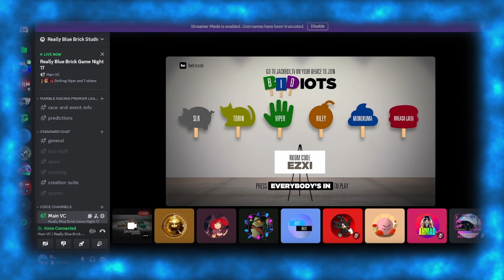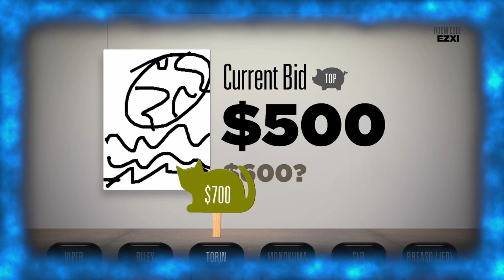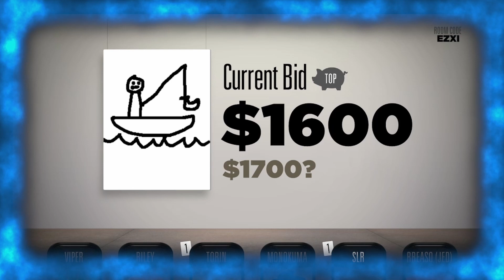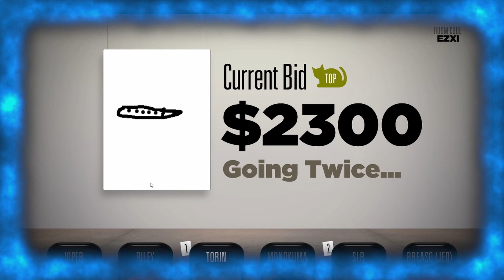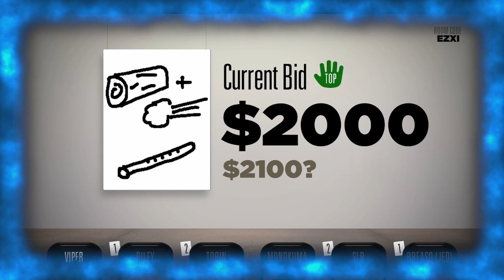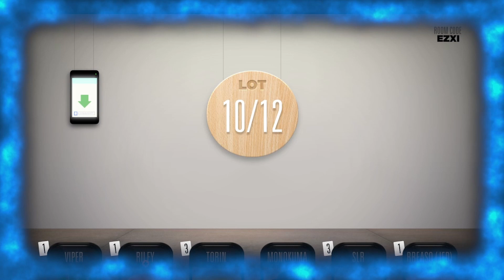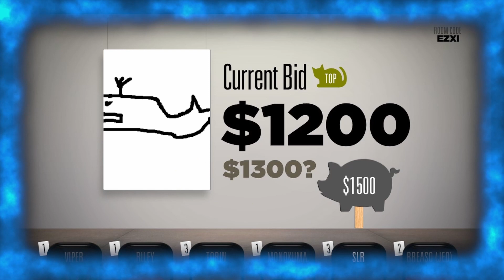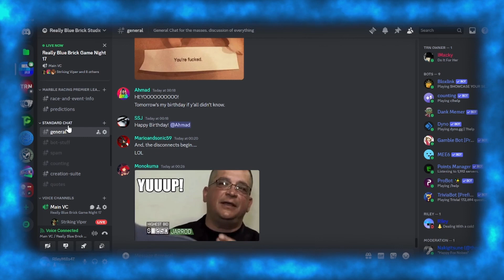"The Long Game" [Really Blue Brick Game Night S17E5]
Murder Mystery two and Bidiots conclude the 17th game night